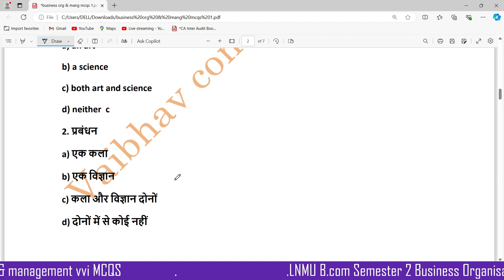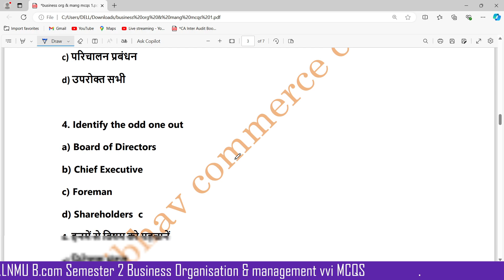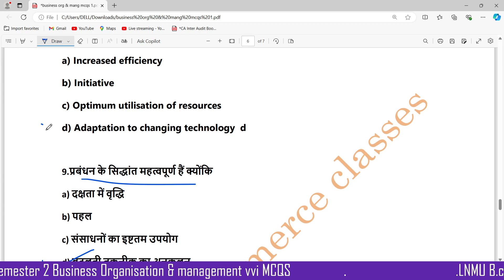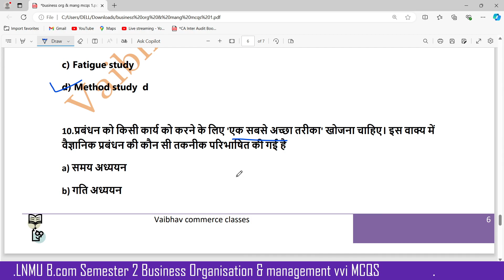lnmu B.com Semester 2 Major Business organisation & manaegement vvi Mcqs Set 1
lnmu business organisation and management
semester 2 business organisation and management vvi mcqs

Join now ✨
The institute of VCC
🔴Vaibhav commerce classes join our whatsapp channel